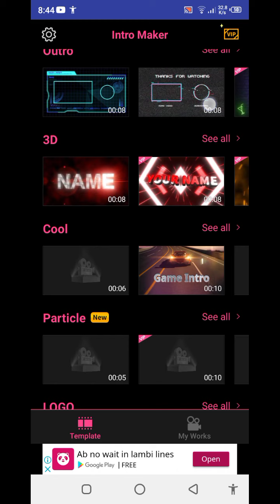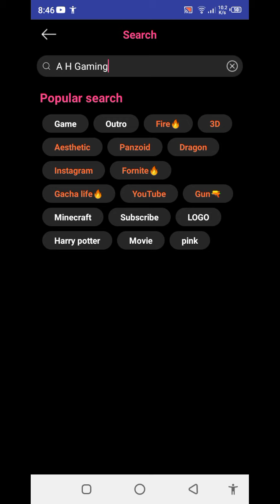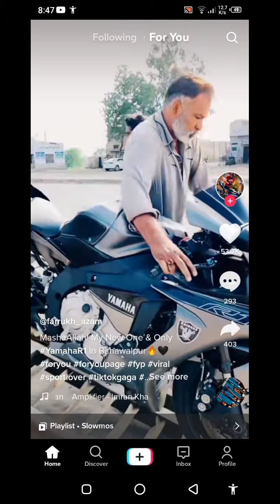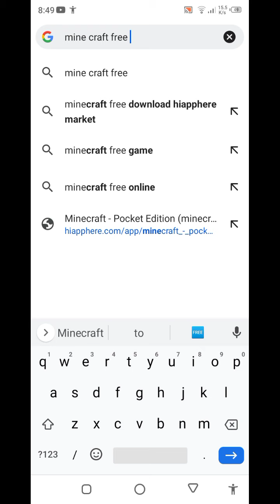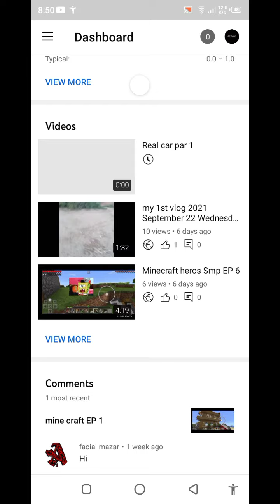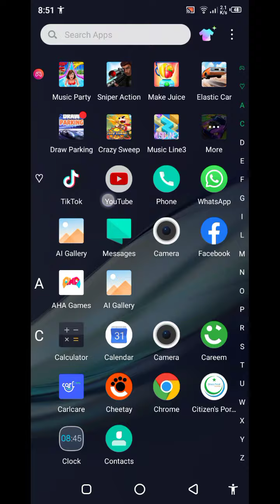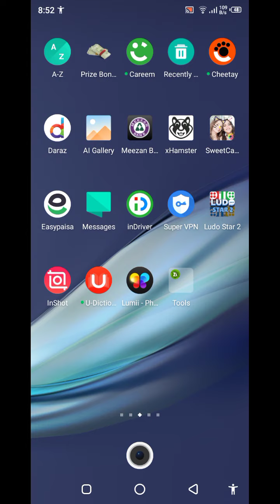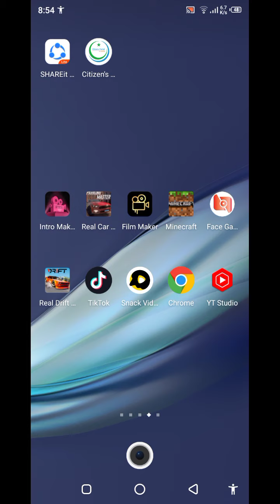My YouTube channel video app